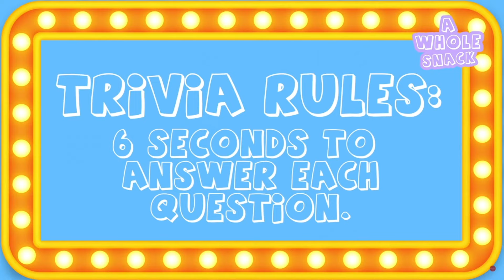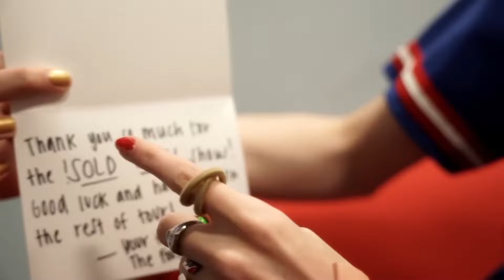glaive funny moments part 2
Most of this comes from different tour vlogs, twitter videos, twitch clips, tiktoks, and Instagram lives. The last glaive funny moments became my most viewed video and was even recognized by glaive himself. In honor of that I think this was the right video to make a sequel to. This might be the last glaive funny moments but maybe not you never know. Enjoy the video and there are more videos i'm planning for later so watch out for that :)

btw thank you for 100 subscribers this is your reward enjoy